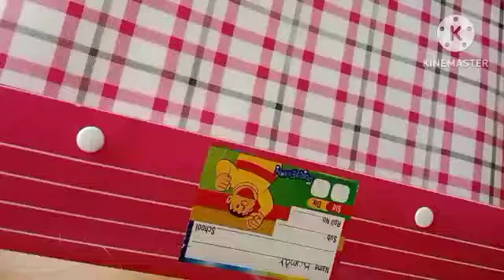5 விதமான கிச்சன் டிப்ஸ்/5 Type of kitchen tips.